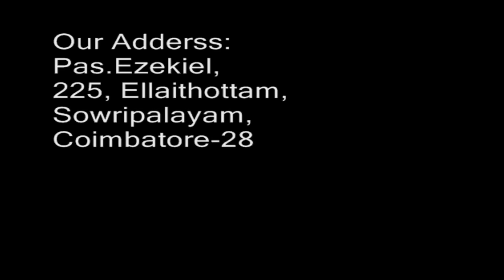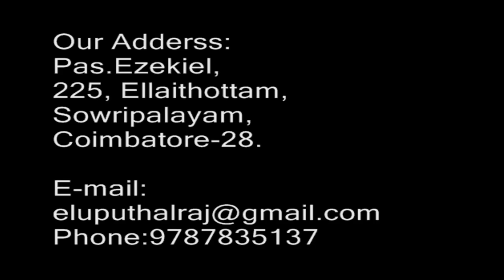🔴 24.01.21 | Sunday School | Sis.R.Esther Ezekiel | Live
Pr. S. Augustine
ICA Church
Sowripalayam
Coimbatore - 641028